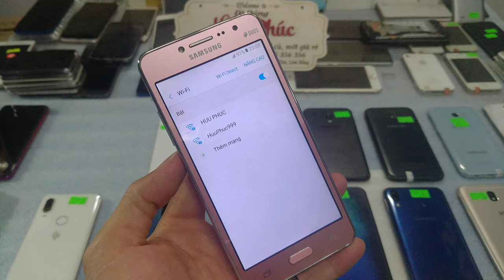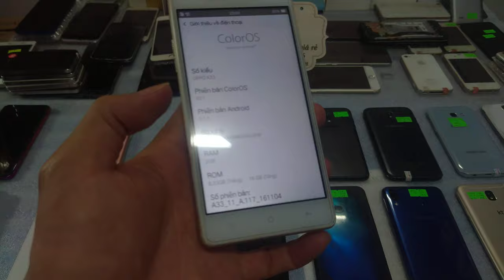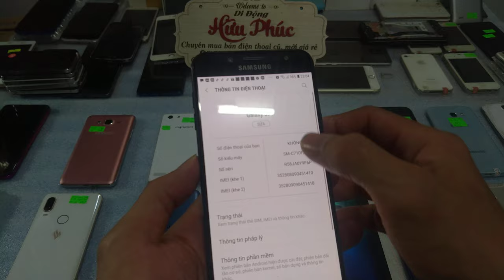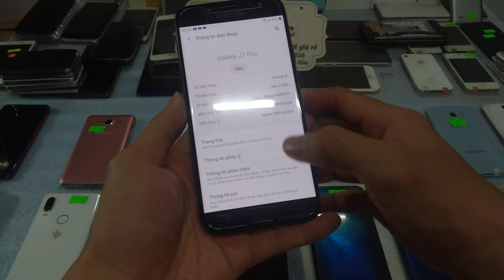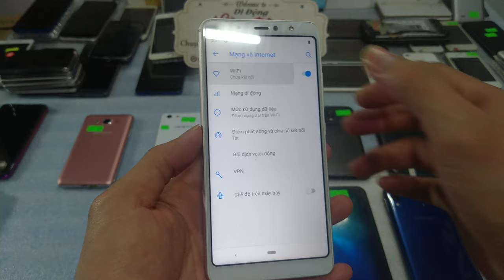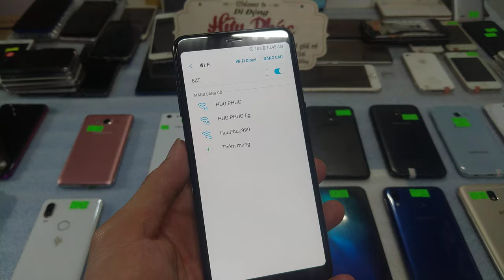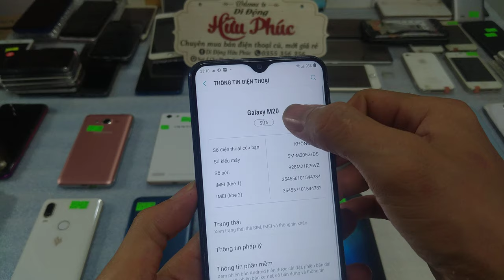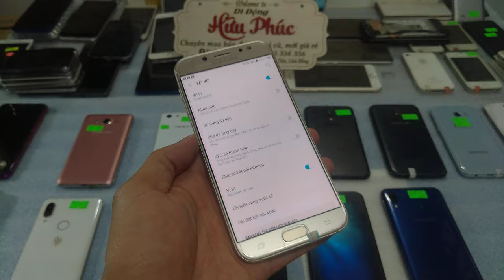28 12 Điện thoại cũ giá rẻ Samsung, iphone , vivo, oppo,,